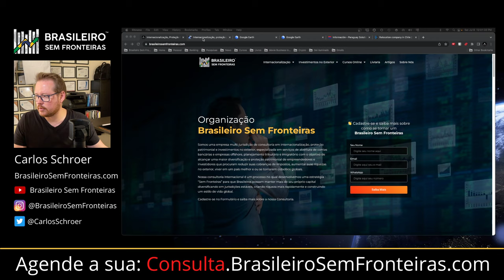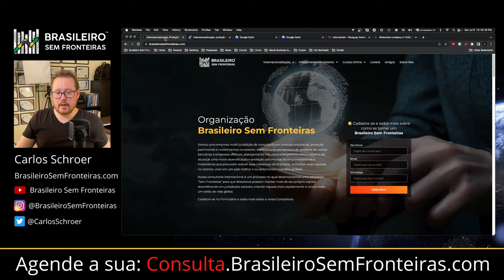Como morar em outros países: 2 Residências em menos de 2 meses!